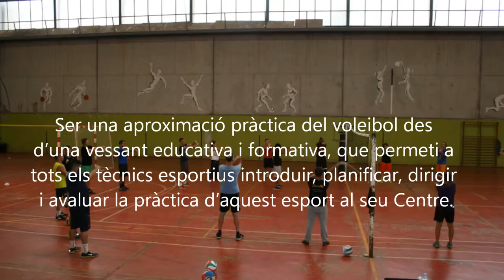Dinamització del voleibol als centres penitenciaris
VIII Jornada d'Activitat Física i Esport als centres penitenciaris